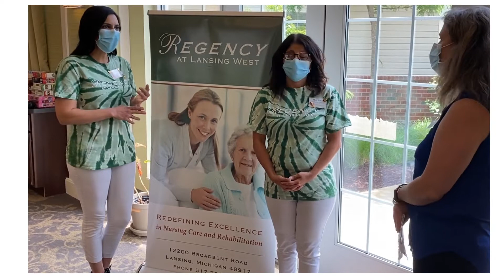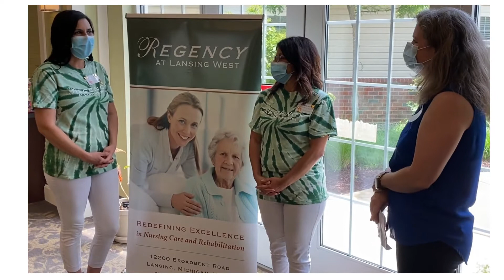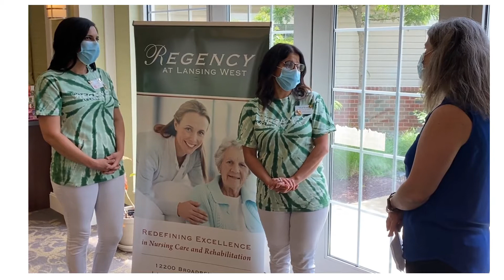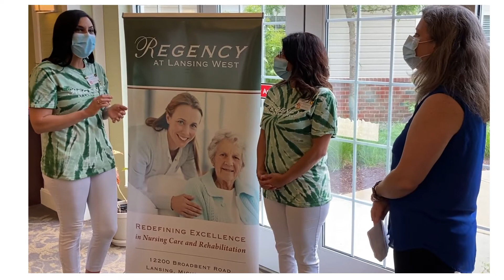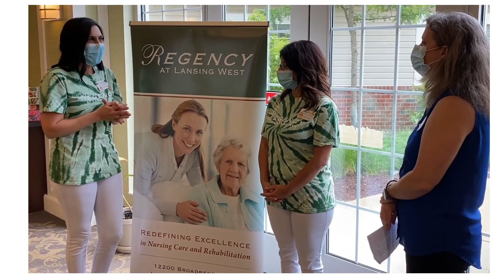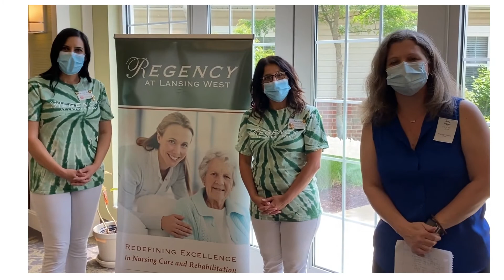Gabbin on the Grand with Regency at Lansing West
We talked with these two fun ladies from Regency at Lansing West about dogs who rule the house and being able to juggle!